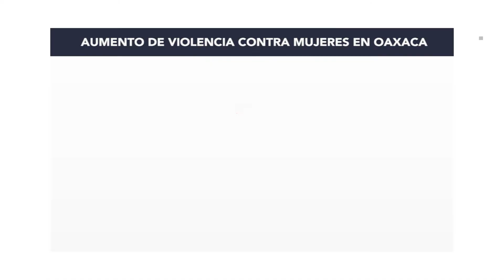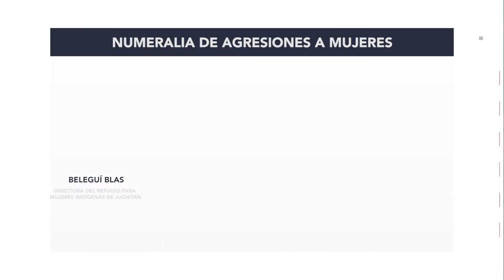NP FEMINICIDIOS OAXACA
La asociación civil feminista Consorcio Oaxaca, ha documetado el aumento en las agresiones que han sufrido las mujeres durante la pandemia, esto, pone el Estado de Oaxaca en una de las entidad con mayor número de casos durante la crisis sanitaria.